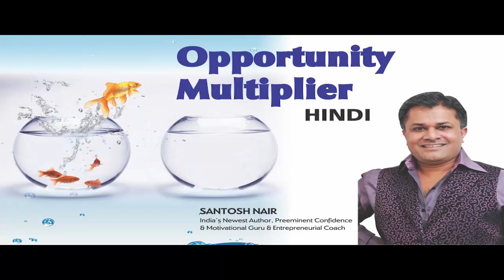147 Video Tittles: EP 15 Opportunity Multiplier | T.I.G.E.R Santosh Nair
Why do we lose opportunities every day?

It is because of the 2 Syndromes:

Whatever I  will do I will do with perfection
I will start from tomorrow

To multiply the opportunities, you need to get rid of these syndromes and have to create a fundamental shift in your thought process.

Is there a Mantra for this?

Yes, watch the video - Opportunity Multiplier by T.I.G.E.R Santosh Nair and learn the 75% Opportunity Guru Mantra

Keep multiplying opportunities at an investment of just Rs.999/- by clicking

Hurry!!! Offer valid till May 31st, 2020 Only!!

Team smmart